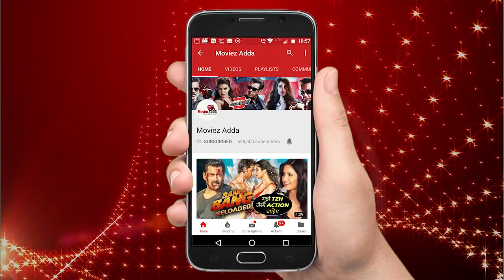Salman Khan Race 3 में पहनेगे 45 टुक्सेडो सूट